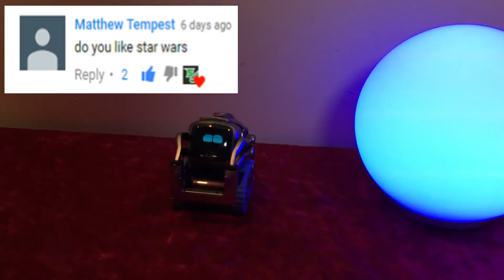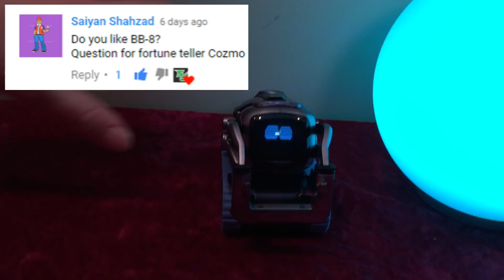Cozmo the Robot | Magic Fortune Teller | Episode #69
The December Code Lab Update is out and it's huge!  There's so many new features we decided to break them up into a series of videos.  This episode we ask our Cozmos your questions with his new Magic Fortune Teller game (created in Code Lab 2.0)

We'd love any suggestions for what you'd like us to do with our Cozmo's in future episodes.